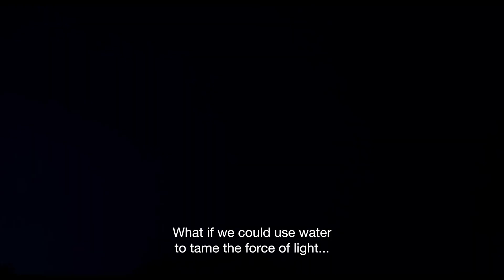Synova SA - Corporate Video | Synergy of Water & Light (3'12")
Synova’s Laser MicroJet® - The Synergy of Water and Light

Water and light are such powerful forces. Both can be strong and gentle. Precise and all-encompassing. The most impressive elements in the world. And sometimes even frightening.

What if we could use water to tame the force of light and create groundbreaking new technologies that literally shape the world of high-tech, health, aerospace and jewelry?

Synova began with this idea, and it continues to inspire us, every day. We are pioneers in the field of laser technology and the inventors of the water jet guided laser. By combining the elements of water and light, we have created a revolutionary cutting technology, the Laser MicroJet. This cool and clean method, with its unique cylindrical laser beam, provides state-of-the-art, award-winning solutions for cutting, drilling and milling without thermal damage or particle buildup, and with constantly parallel kerfs.

We’ve delivered hundreds of advanced laser machining systems, designed for applications like drilling cooling holes in turbine blades, faceting rough diamond stones and processing wear parts for semiconductor equipment. From the most delicate ceramics to the hardest materials found on earth, our high precision machines are shaping the Diamond, Semiconductor and Metal Industries of today and tomorrow.

We've been perfecting this technology since the mid-90s when we founded our headquarters in Switzerland. Today, we employ over 120 people, including 40 engineers who focus on researching new laser machining solutions.

This continual innovation allows us to tailor our versatile and precise Laser MicroJet systems to solve even the most intricate machining tasks. Isn’t the fusion of water and light amazing?

But that’s not all. To put our customers first we employ a global network of Micro-machining centers. From here we visit our clients regularly to ensure proper maintenance and maximum system efficiency. Additional online customer service offers fast troubleshooting and support worldwide. With subsidiaries in North America, Europe, Africa, the Middle East and Asia, our water jet guided lasers flow to all corners of the world.

From jet engines to wristwatches: you can rely on our water jet guided laser technology to shape your products to your vision.

We trust in the synergy of water and light. And you?

00:25 Industries which use Laser MicroJet®
00:50 Working Principle of LMJ®
01:02 Advantages of LMJ®
01:13 Applications
01:41 Company history
02:15 Micro-machining centers
02:30 Additional online customer service
02:37 Subsidiaries

Synova.
Your partner for cutting-edge laser machining solutions.

Synova
The Inventor of Water Jet Laser